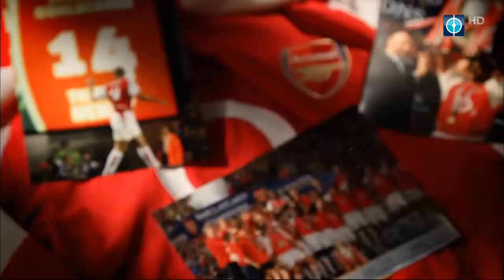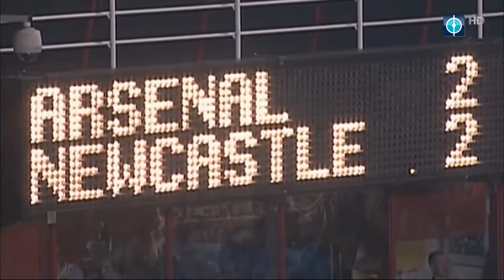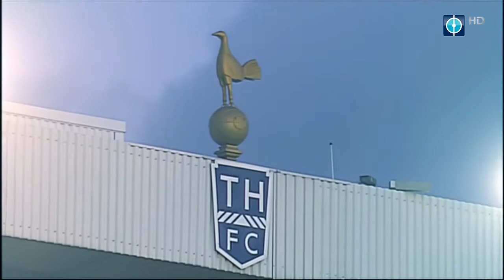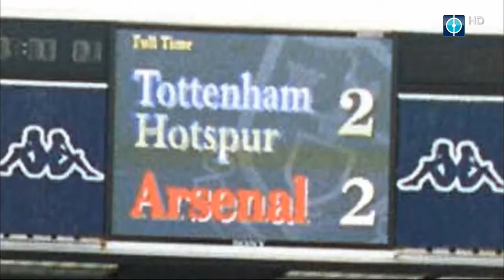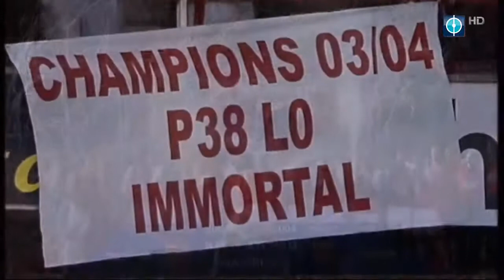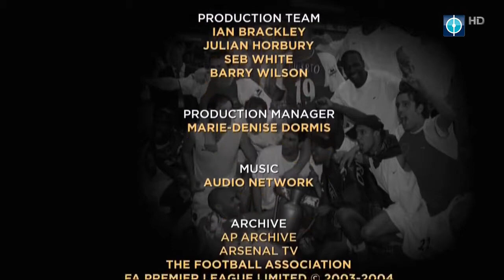Football's Greatest Club Teams ● Arsenal F.C.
Arsenal Football Club is a professional football club based in Holloway, London. The club play in the Premier League, the top flight of English football. One of the most decorated clubs in English football, they have won 41 domestic and two European trophies, including 13 First Division and Premier League titles and a record 12 FA Cups.

Arsenal were founded in 1886 in Woolwich and in 1893 became the first club from the south of England to join The Football League. In 1913, they moved north across the city to Arsenal Stadium in Highbury. Herbert Chapman changed their traditional red and white kit in 1933 to include white sleeves. In 2006, they moved to the Emirates Stadium in nearby Holloway. Arsenal contest the North London derby with rivals Tottenham Hotspur.

Become a full rights citizen of SFC for free right now and never miss a video !

and come back for more funny interesting and unique videos !